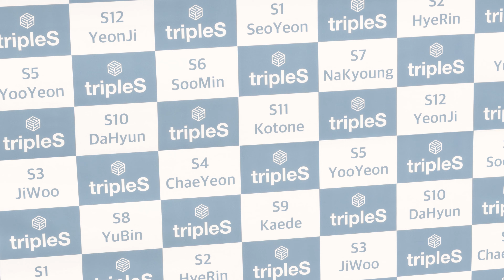230318 트리플에스(tripleS) 개별 포토타임 by ODS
제 1 회 tripleS Objekt Trading Event Cafe in Seoul